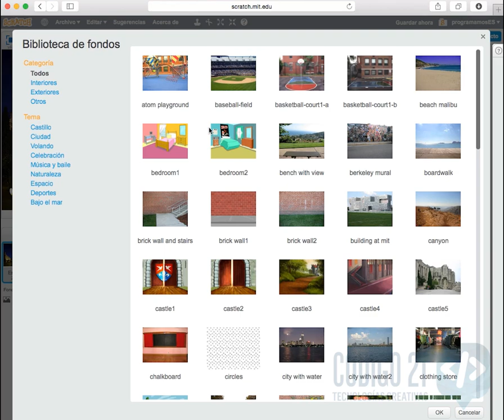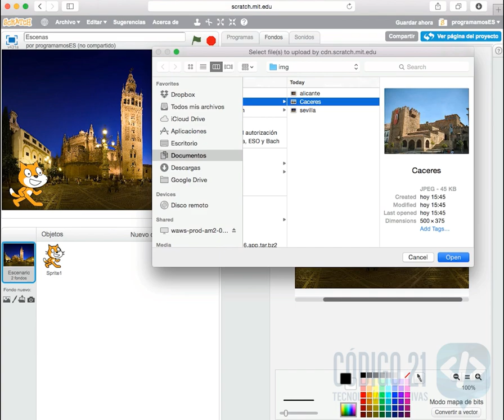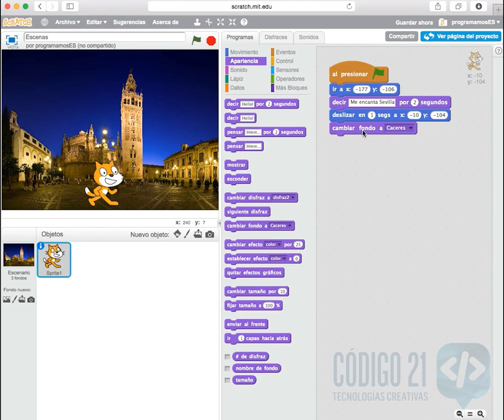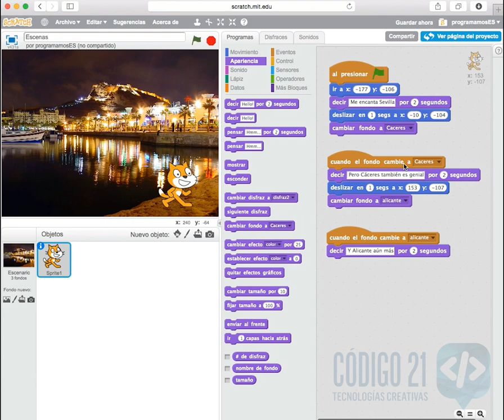D3 Historias - Escenas